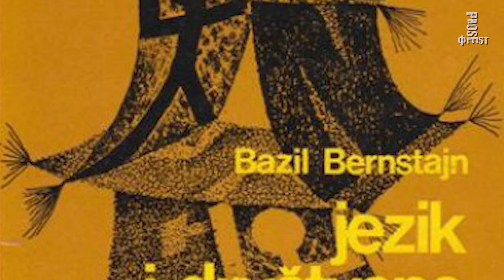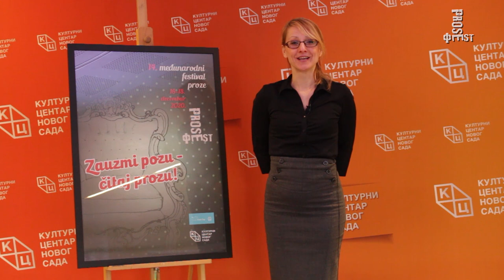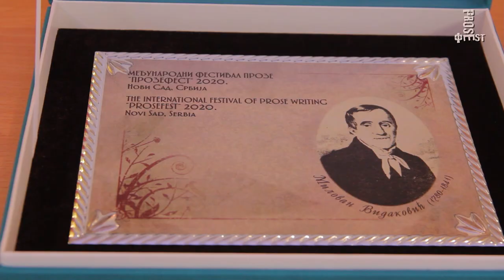Свечано отварање ПРОЗЕФЕСТА 2020.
Свечано отварање 14. Међународног фестивала прозе - ПРОЗЕФЕСТА
и додела Међународне књижевне награде „Милован Видаковић“

Фестивал отвара: Бојан Панаотовић, директор КЦНС

Поздравна реч: Мирјана Фрау Гардиновачки, члан Организационог одбора „Прозефеста“

ПИСАЦ ИЗДАЛЕКА
Писма Виктора Јерофејева, прошлогодишњег добитника Међународне књижевне награде „Милован Видаковић“ (чита Јована Тодоровић)

Музички програм: Васил Хаџиманов

Разговор с добитником Међународне књижевне награде „Милован Видаковић“
ЈОВИЦА АЋИН
О аутору говори Марјан Чакаревић
Разговор воде ученици Гимназије „Јован Јовановић Змај“

Јовица Аћин, есејиста, приповедач и романописац, рођен је 13. децембра 1946. године у Зрењанину, где је завршио основно и средње образовање. Доласком у Београд на студије започиње његова уредничка каријера, од билтена Технолошког факултета, преко листа београдских студената „Студент“, касније до часописа („Дело“, „Књижевна реч“, „Градац“...) и издавачких кућа („Рад“, „Службени гласник“...). О његовом књижевном делу приређени су, између осталог, темати у часописима „Реч“ (Београд), „Поља“ (Нови Сад), „Улазница“ (Зрењанин) и „Браничево“ (Пожаревац). Монографску студију о његовом есејистичком делу написао је др Светислав Јованов, „Јеретик у олтару“, изд. КОВ, Вршац, 1994. Приче и есеји заступљени су му у низу српских и страних антологија, часописних избора и зборника, а превођени су му и објављивани у многим часописима у Француској, Италији, Шпанији, Енглеској, Канади, Русији, Пољској, Украјини, Вијетнаму, Словенији, Македонији, Бугарској, Мађарској, Грчкој... По једној од његових прича, из књиге „Прочитано у твојим очима“, снимљен је, концем 2008. године, и уметнички ефектан краткометражни играни филм (чији је аутор Андреј Аћин). Огледи и критичкоинтерпретативни текстови о Аћину налазе се у ауторским књигама Владимира Битија (Загреб), Бранка Поповића, Марка Недића, Михајла Пантића, Радомана Кордића, Саше Хаџи Танчића, Тање Крагујевић, Иване Миливојевић, Зорана Славића, Драгана Великића, Слађане Илић, Саве Дамјанова, Богића Ракочевића, Александре Манчић и других. O његовим радовима објављено је и стотинак студија, осврта и приказа у књижевним часописима, листовима, дневној и недељној штампи, на радију и телевизији. Као особени израз књижевног поверења, отворена писма у часописима, а свако је својеврсни есеј за себе, написали су му професор Сретен Марић, Иван Ловреновић (Сарајево), Љубомир Симовић и Јован Христић. Превео је на српски више од четрдесет класичних и новијих књижевних и филозофских дела са немачког, француског и енглеског језика. Живи и ради у Београду. Члан је Српског књижевног друштва. Неке од најзначајнијих објављених књига су: „Дуге сенке кратких сенки“ (1991, 1997, 2003), „Уништити после моје смрти“ (1993, 2000), „Лептиров сановник“ (1996), „Неземаљске појаве“ (1999), „Лебдећи објекти“ (2002), „Ко хоће да воли, мора да умре“ (2002), „Мали еротски речник српског језика“ (2003), „Дневник изгнане душе“ (2005), „Прочитано у твојим очима“ (2006, 2007), „О змајевима, аветима и трампазлинима“ (изабране приче, 2007), „Ушће Океана“ (2011), „Јеванђеље по магарцу“ (2013), „Кроз блато“ (2017), „Украдени роман“ (изабране приче, 2018), „Сродници“ (2017), „Пилот трамваја“ (2019). Добитник је бројних награда и признања од којих се издвајају Награда „Иво Андрић“ за есеј, „Станислав Винавер“ за изузетан ауторски пројекат, за књиге „Уништити после моје смрти“ и „Гатања по пепелу“, „Душан Васиљев“ за целокупно књижевно дело и за изузетан допринос модерној српској поезији, Награда „Тодор Манојловић“ за модерни уметнички сензибилитет, Виталова награда „Златни сунцокрет“ за најбољу књигу године, за „Прочитано у твојим очима“, Награда „Сретен Марић“ за књигу „Голи приповедач“, Његошева награда за роман „Сродници“.